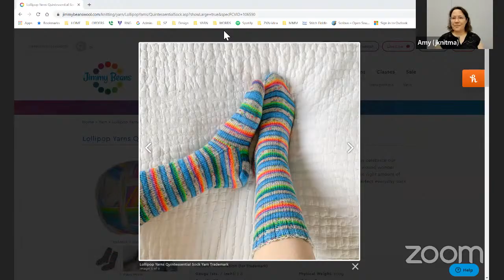Episode 370: Spinning & Stripes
This week we are sharing recent finished objects. Grab your crafting and join us!

Show notes (with links) and info on how to join ZKN